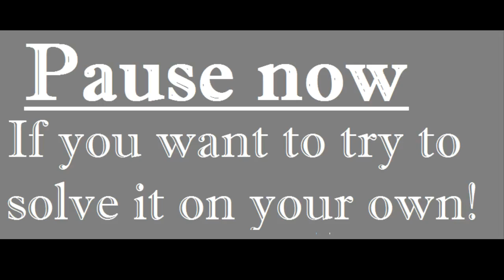DGL Chess Puzzle ShowCases [1]: The Journey to mate in 11.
if you enjoyed the video it would be cool if you left a like :)

This was first streamed at Twitch.tv/DillsGambitLive